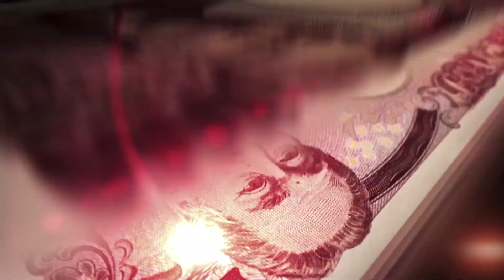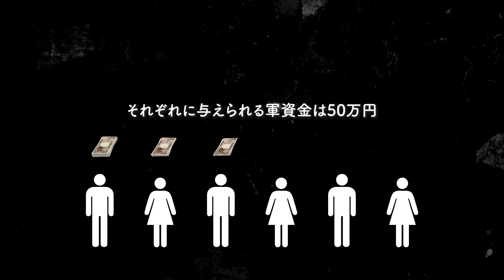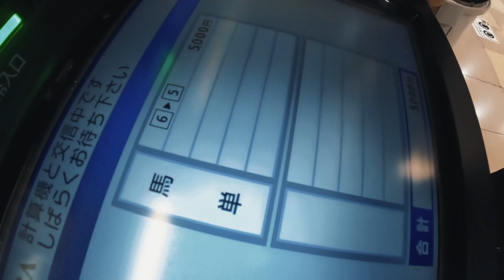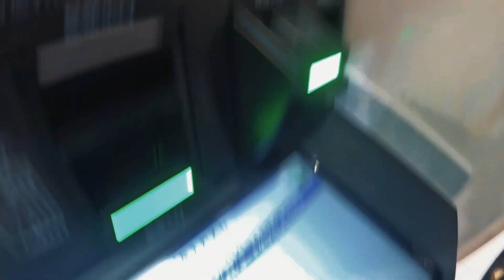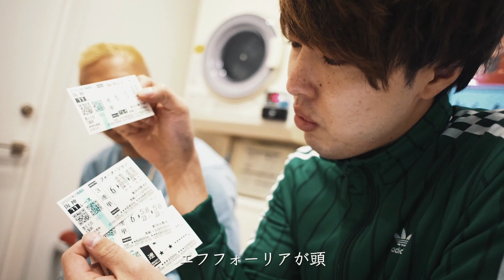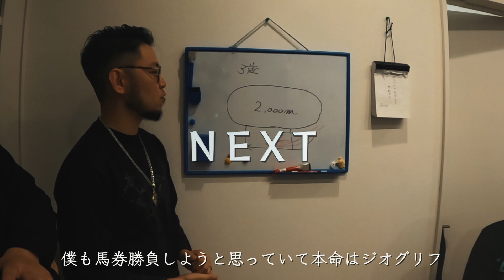賭け額過去最高80万円‼︎ AV女優まいちゃんが大阪杯にオールイン‼︎ 遂に脱落…？ ギャンブラーズハウス14話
第一話↓↓
共同生活1日目で脱走者⁈ギャンブラーズハウス1話【現金300万円支給】

「GAMBLER’S HOUSE 」
人生を変えたい男女が集うシェアハウス、それがギャンブラーズハウス。入居が決まれば軍資金50万円が支給される。人の金で博打、それは絶対に勝てないジンクスも囁かれる禁断の裏技。失くした何かを取り戻したい者、新たに何かを掴み取りたい者。チャンスに全てを賭ける男女の共同生活が今始まる。

テーマ曲-贖罪：剣桃太郎(妄走族)